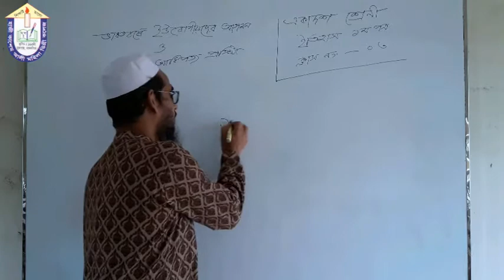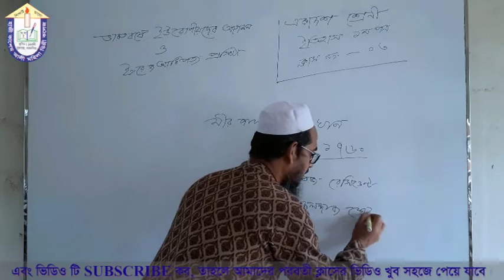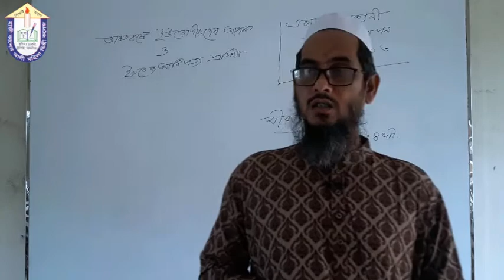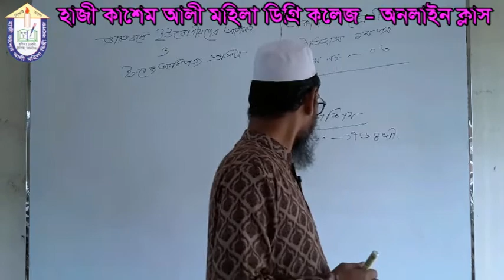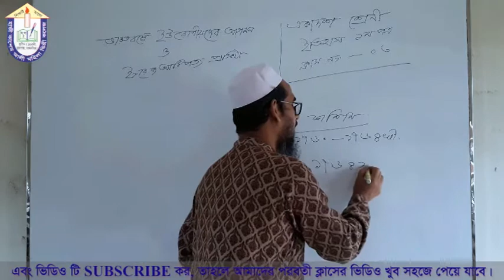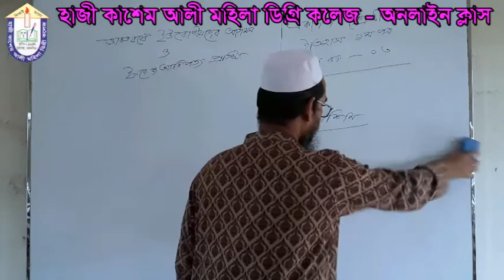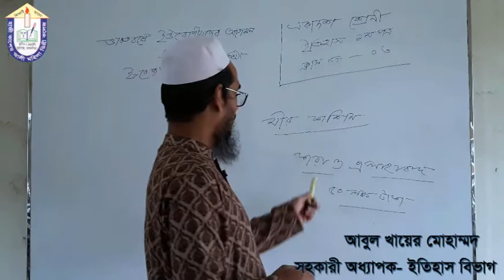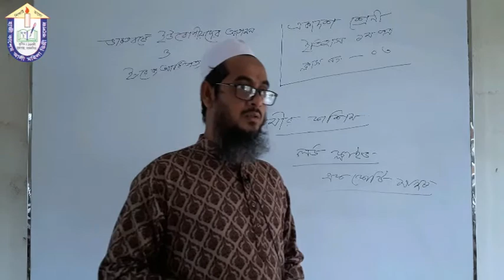Hazi Kashem Ali Mohila Degree College | 2020-2021 Session | Online Class No- 03 | Khayer Sir